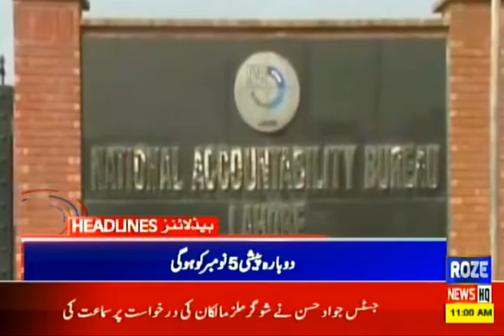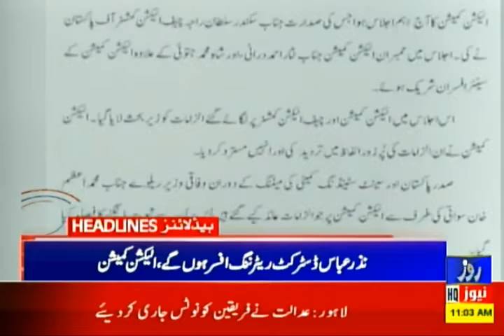Rozenews Headlines | 11:00 AM | 18 Oct 2021